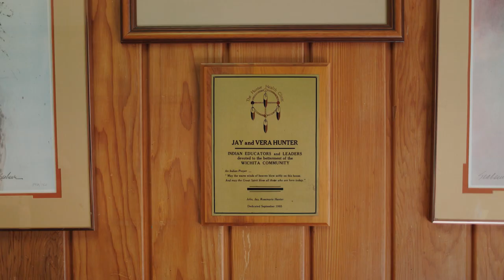Honoring Native American Heritage Month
Today marks the beginning of Native American Heritage Month, a time to honor the history, traditions, and contributions of Native Americans in our communities, and across the country. For us at Hunter Health, it's not just a celebration; it's an embodiment of who we are.

📹 To kick off this month, we're proud to share a special video that takes you through part of our journey. Watch John Hunter, the grandson of those our clinic is named after, as he shares some of the history and legacy of Hunter Health. Discover our deep-rooted connection to the Native American community and how we've been committed to its wellbeing for over 45 years.

Join us as we reflect on our heritage, celebrate the Native American cultures, and look forward to a future where we continue serving and empowering our community.